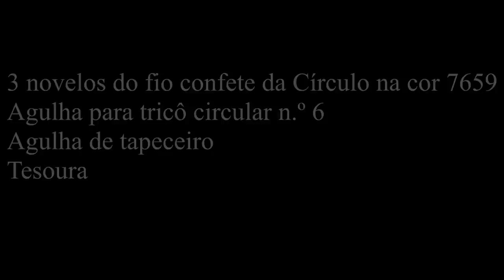Mini poncho confete em tricô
Material:
3 novelos do fio confete da Círculo na cor 7659
Agulha para tricô circular n.º 6
Agulha de tapeceiro
Tesoura